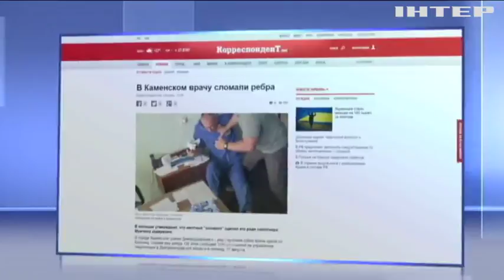В Днепропетровской области кандидат в мэры избил врача